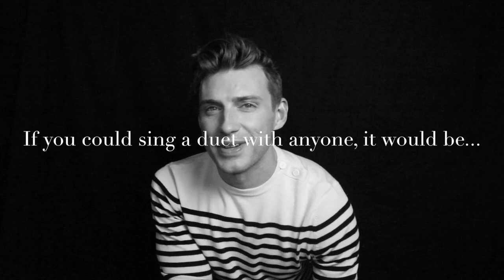WWJBD: An Interview with Jeremiah Brent